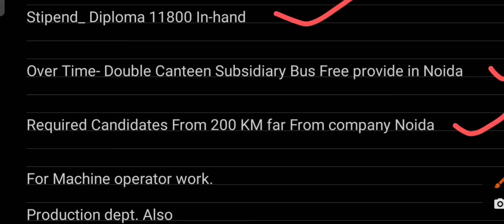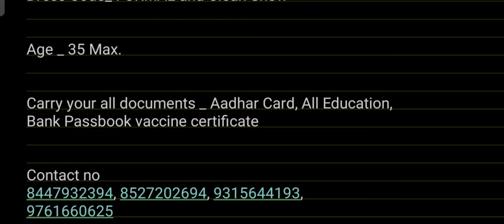भर्ती है Automobile कंपनी में | Motherson Company jobs Vacancy 2022 | latest job noida, Diploma job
private job vacancy 2021 bangalore
job private company 2021
job vacancy 2021 private company
private job circular 2021
find job
jobs in india
private jobs
fresher jobs
tata steel job apply
factory jobs
tata steel complete form fill
12 pass private job 2021
Helper Job
private job 2021 vacancy
private job 2021 june
private bank jobs 2021
flipkart jobs
flipkart jobs vacancy
flipkart me job chahiye
flipkart me job kaise kare
jobs on flipkart
packing job in flipkart company
Job in Maruti Suzuki Company Job
Latest Jobs Gurgaon Haryana
Job Vacancy Noida 2021
Latest Jobs Noida
New Job Vacancy Noida
job in mobile company
job in manufacturing company
job in electronics company
job in automobile company
job in automative company
job in uttar prades job in Maruti Suzuki company
Maruti Suzuki company mein job
Gurgao mein job
Job in Haldiram Company
New Job Vacancy Noida 2021
house keeping job
supervisor jobs
job in Haldiram Namkeen Factory
Haldiram Company Mein Job
Awareness mission
Raj Kohlai
Work Bajar
job searched
Qfa tv
Tachway Zone
Job Lagi
iti daily ob update
Sahil Akhtar
job profile
private jobs
online job gyan
find job vacancy